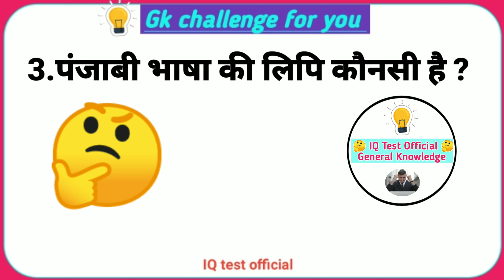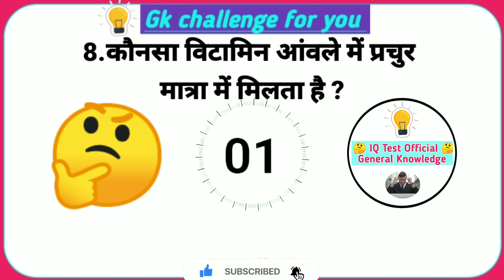General knowledge || Gk Question ||General knowledge quiz || Iq test official || part- 42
General knowledge || Gk Question ||General knowledge quiz || Gk || Iq test official || part- 42

इस विडियो में हम आपके जीके से जुडे महत्वपूर्ण सवाल और जवाब के बारे मे जानकारी देंगे। जिसे सिख कर आप कमियाबी की सीडी चढ़ पाएंगे। ओर आप हर सरकारी परीक्षा में सफलता पाएंगे।
👉 IQ test official आप प्रिय दोस्तो का दिल से स्वागत       करता है अपनी चैनल पे   Your Questions 👇👇👇
√ Sher
√ comments
1. gk
2. general knowledge
3. important gk questions and answer for competitive exams
4. quiz test
5. br gk study
6. important gk
7. quiz test
8. competitive quiz
9. competitive general knowledge
10. gk in hindi
11. general knowledge quiz
12. quiz questions
13. general knowledge questions
14. gk quiz
15. general knowledge questions with answers
16. gk question in hindi
17. gk question answer
18. india gk
19. hindi gk
20. samanya gyan
21. gk questions
22. india gk in hindi
23. 2021 gk questions and answers
24. lucent gk
25. lucent gk
26. lucent gk in hindi video
27. lucent gk in hindi
28. lucent geography in hindi
29. lucent geography
30. geography gk question
31. geography gk in hindi
32. lucent 1000 question
33. lucent 1000 prashn
34. lucent gk ka nichod
35. lucent gk important question
36. lucent gk important question in hindi
37. lucent gk important topics
38. lucent ka nichod science
39. lucent for ssc cgl
40. lucent for ssc
41. lucent for railway
42. geography gk
43. lucent mcq
44. lucent mcq in hindi
45. lucent book gk
46. gk
47. gk questions and answers
48. gk question
49. general knowledge
50. br gk study
51. gk questions
52. g k
53. general knowledge question
54. g k questions and answers
55. gk ke question
56. question
57. general knowledge questions and answers
58. samanya gyan
59. g.k questions in hindi
60. gk question answer
61.
62. gk ke sawal
63. knowledge
64. question answer
65. general knowledge questions
66. gk knowledge
67. जनरल नॉलेज
68. जीके
69. gk quiz
70. g.k
71. gk ka question
72. ips question and answer
73. gk
74. gk question
75. gk afroz
76. gk questions
77. gktoday
78.gk tricks
79. gk study adda
80. gk video
81. gk live
82. gk by kumar gaurav sir
83. gk by khan sir
84. gk today current affairs
85. question
86. सामान्य ज्ञान
87. general knowledge ke question
88. gk knowledge
89. gk dijiye
90. general class
91. general knowledge ki video in hindi
92. general knowledge gk
93. general knowledge questions and answers
94. general knowledge video
95. general knowledge 2021
96. general knowledge for kids
97. general knowledge quiz
98. general knowledge ke question
99. brgkstudy
100. gk
101. gk question
102. gk questions and answers in hindi
103. gk police
104. gk ias
105. gk ips
106. g. k. question in hindi
107. janral nolej in hindi
108. zoom mind gk
109. student motivation
110. जीके का क्वेश्चन
111. Gk gk gk